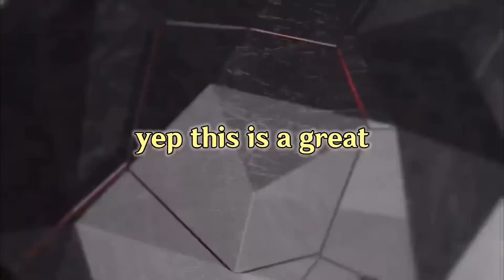THIS MLBB TOURNAMENT IS GOING CRAZY… 🤯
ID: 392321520